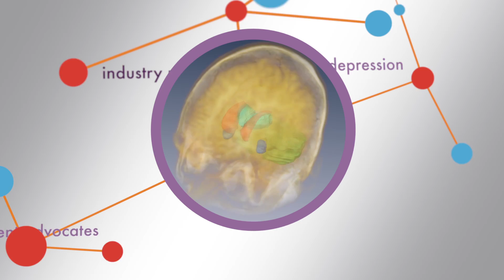CAN-BIND - Full Length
THE CANADIAN BIOMARKERS IN DEPRESSION INTEGRATED DISCOVERY PROGRAM:  CAN-BIND

The Canadian Biomarkers in Depression (CAN-BIND) Integrated Discovery Program is a research-based innovative initiative designed to improve the diagnosis and treatment of depression. The program's mandate is to ensure that discoveries are transformed into new diagnostics, treatments and improved clinical practice. The emphasis is on translational science and involves a province-wide collaboration between Ontario's world-class depression researchers and clinicians, patient advocacy groups and the industrial sector.  This collaborative initiative is also engaging partner sites across Canada in an effort to bridge the translational gap and to better predict treatment selection and outcomes. The goal of CAN-BIND is to develop tools to get patients the right treatment the first time.